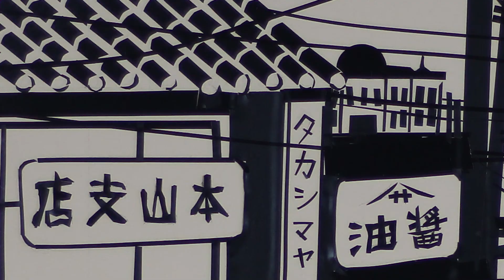Hiroshima - August 6, 1945 - Tape Art by Chiho Harazaki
At 8:16 a.m. on August 6, 1945, an atomic bomb was dropped over Hiroshima, Japan. A second atomic bomb was released over Nagasaki, Japan three days later. Although no large scale nuclear weapon has been used in war since then, today there are countless people all over the world who are suffering from war. Threats of new or renewed conflicts and even nuclear war are discussed daily in the news media. Humanity cannot, must not ever again use nuclear weapons against each other. As an artist, one small action I can take against war is to try to express the horror and sorrow of war. I have created a series of three art pieces, using tape on paper, depicting the morning of the Hiroshima bombing.

Photograph, edit, sound and music: Matt Piper